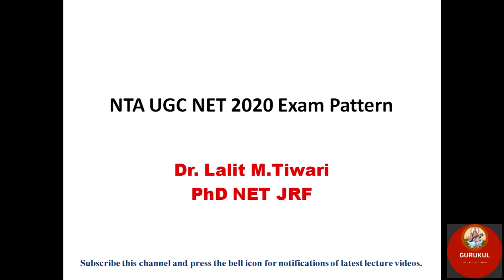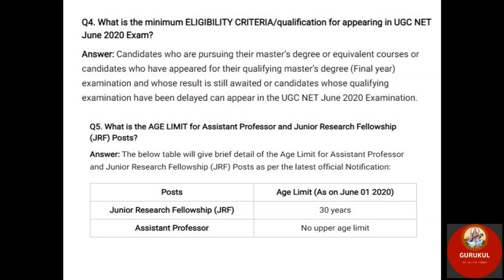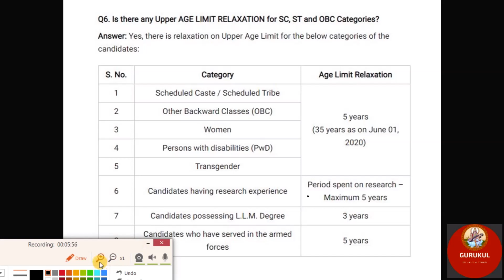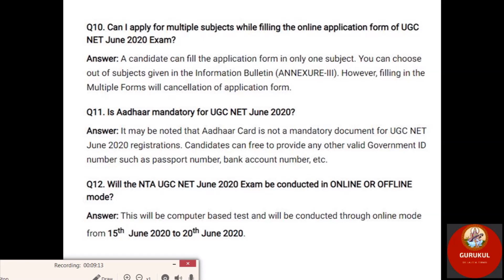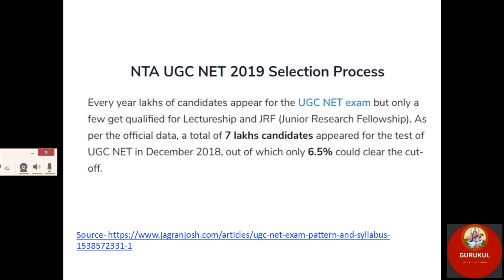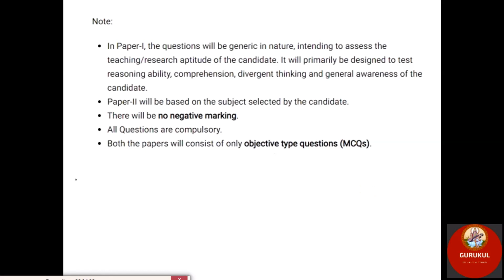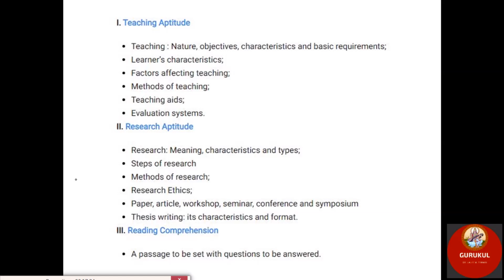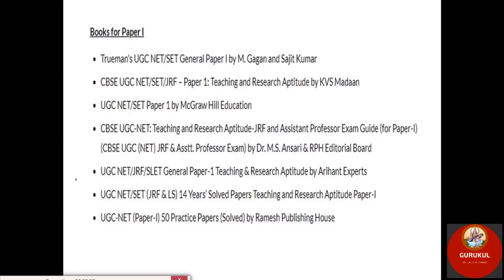Preparation for UGC NET 1st Paper. यूजीसी नेट पास करने के गुरुमंत्र। यूजीसी नेट की तैयारी कैसे करें।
This video will help the UGC NET aspirants for preparing themselves for UGC NET first paper. This video will give brief introduction about UGC NET exam and pattern of examination.इस वीडियो के माध्यम से आपको यह पता चलेगा की नेट के फर्स्ट पेपर की तैयारी कैसे की जाती है? पेपर में आता क्या क्या है एवं एग्जाम का पैटर्न क्या है।